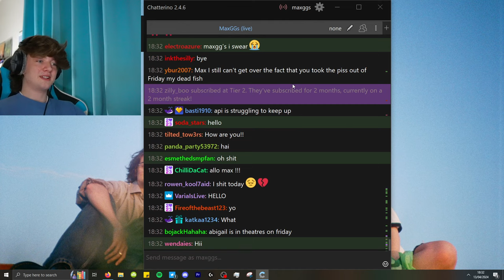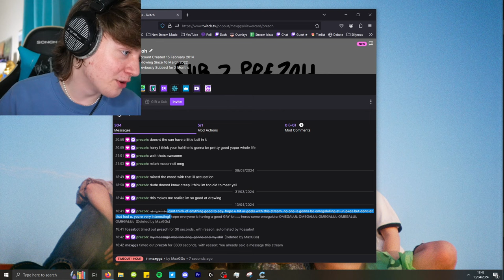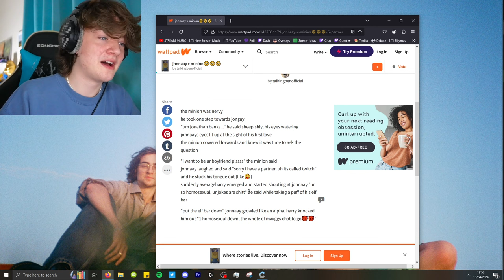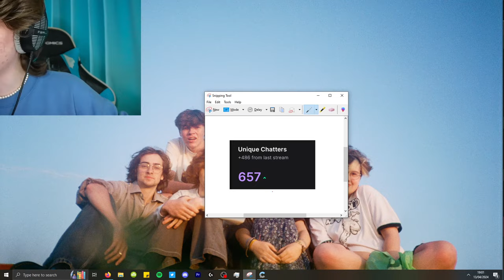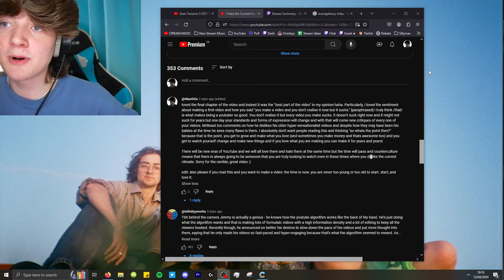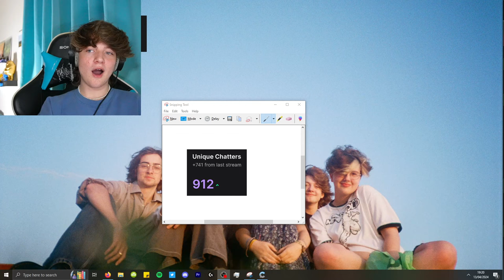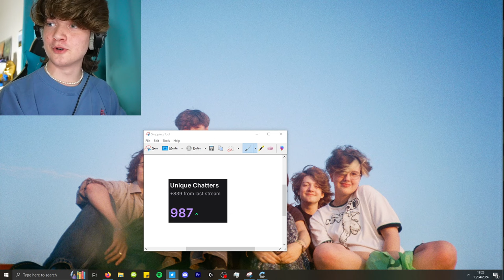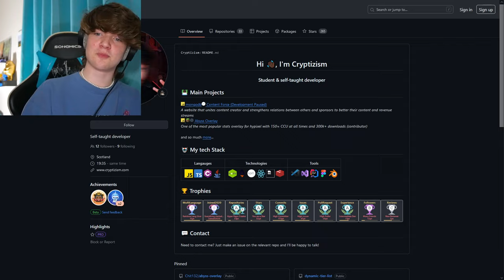Each Viewer Can Only Type 1 Message.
Viewers can type one message, make it count!

13th April 2024